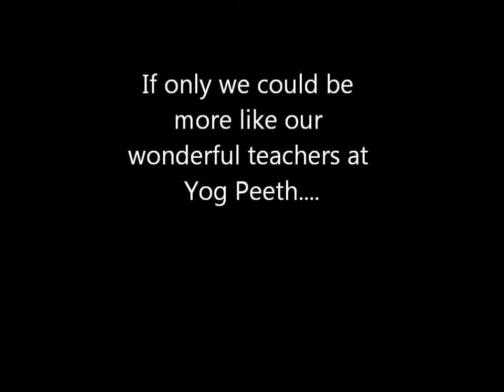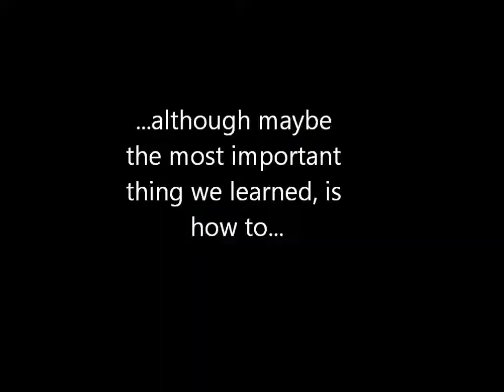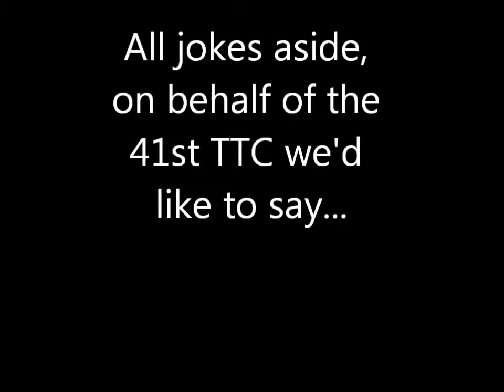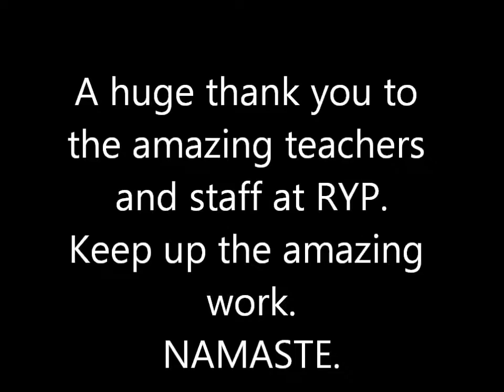Yoga TTC - Rishikesh Yog Peeth | Thank You ALL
200hr, 300hr, 500hr Yoga Teacher Training in Rishikesh, India
one & two week Yoga retreat and Yoga courses of beginners
a perfect place for learning self-preservation, exploration and expression through living Yoga in Yoga village / retreat center.